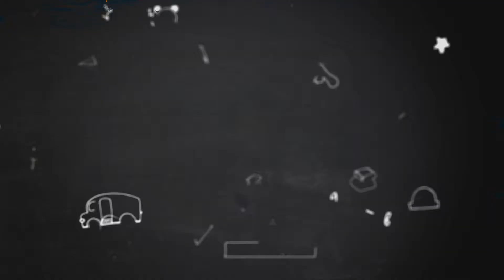Сурагчдадаа АМЖИЛТ хүсье.